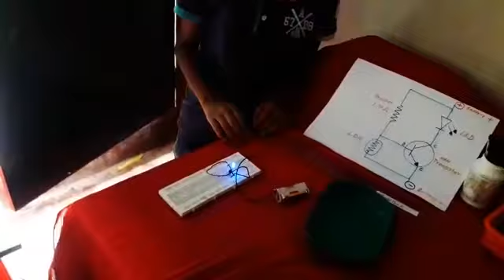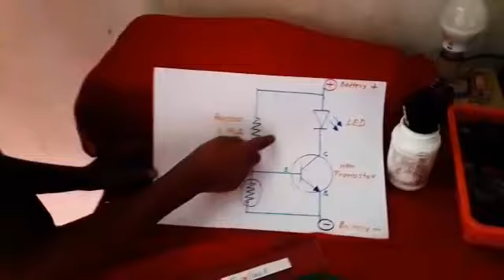Automatic street light OR Garden light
Video from Sumitha Dhillan🎈🎈🎈🎈🎈🎈